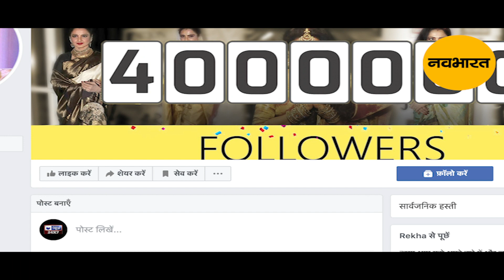Rekha Comments On Jaya Bachchan | Jaya Indirectly Supporting Kangana Ranaut | NavaBharat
बॉलीवुड और ड्रग्स की लड़ाई में संसद में जया बच्चन के ये बोल सुनकर कंगना ने बच्चन फैमिली से पंगा ले लिया.जो अपने ट्वीट के ज़रिए दे चुकी है बच्चन फैमिली को तगड़ा जवाब.

इस विवाद में बॉलीवुड के कई स्टार्स ने दिया जया बच्चन का साथ. तो कुछ आये कंगना के सपोर्ट में. लेकिन अब जो हम आपको दिखाने जा रहे है. उसे देख ना सिर्फ आपको बल्कि जया बच्चन को लगने वाला है 440 वोल्ट का झटका.